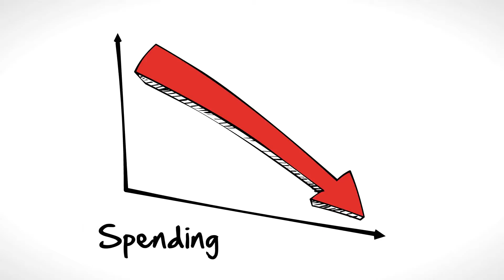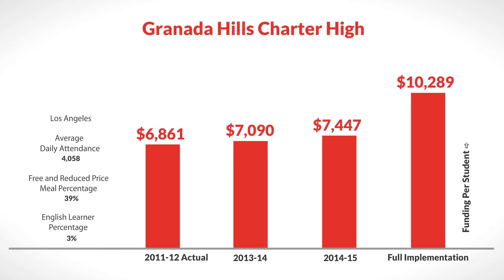LCFF for Granada Hills Charter High